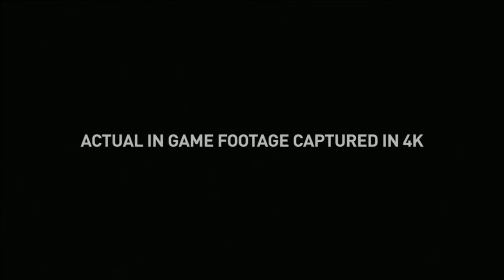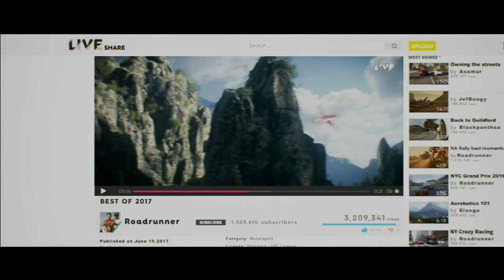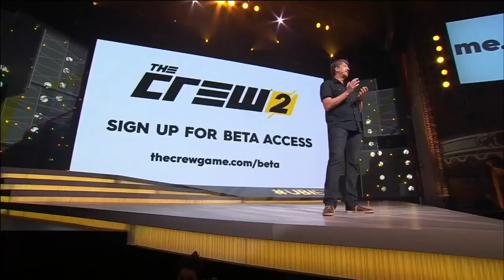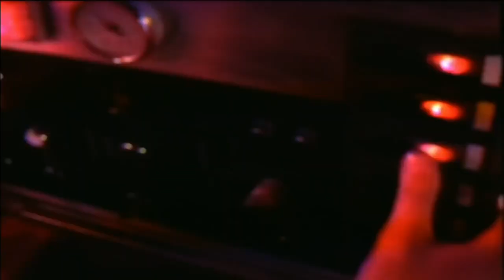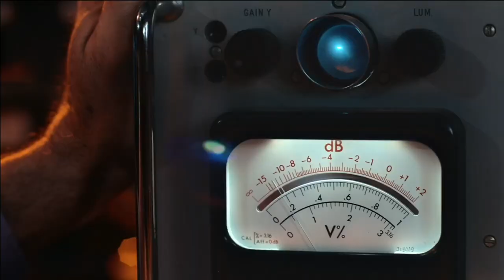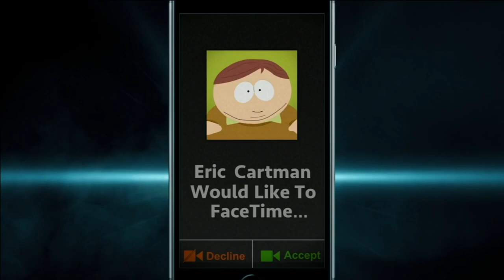FULL Ubisoft Press Conference - E3 2017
The entirety of the Ubisoft E3 2017 press conference.

Follow IGN for more!